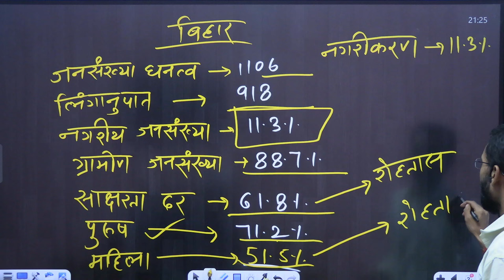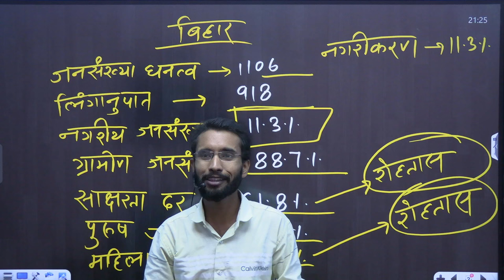भारत एवं बिहार की जनगणना 2011 II मात्र 5 MINT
current affairs, current affairs today, daily current affairs, daily current affairs booster, current affairs 2024, current affairs bihar 2024, bihar current affairs 2024, today current affairs